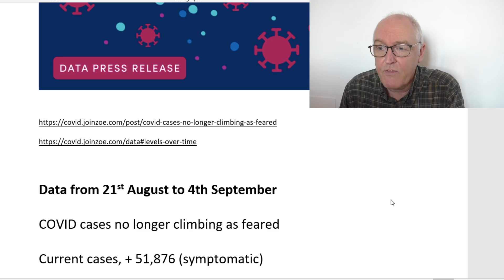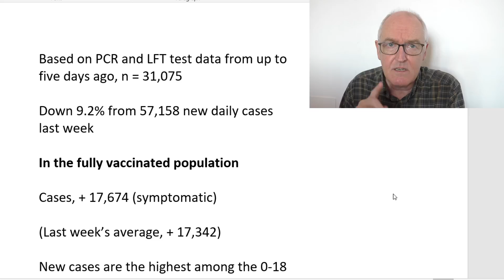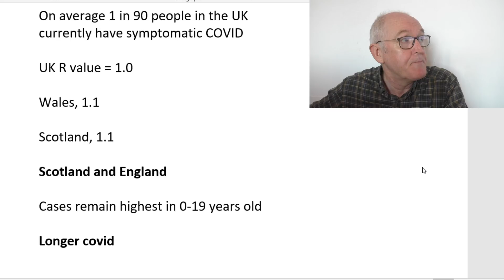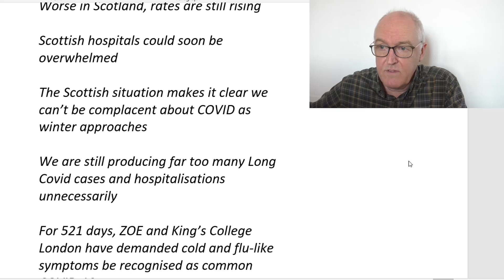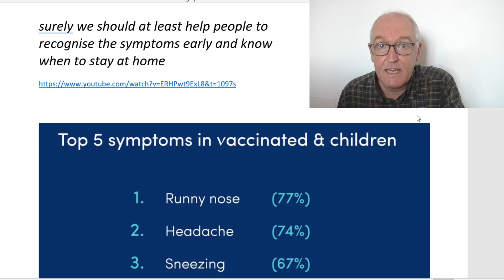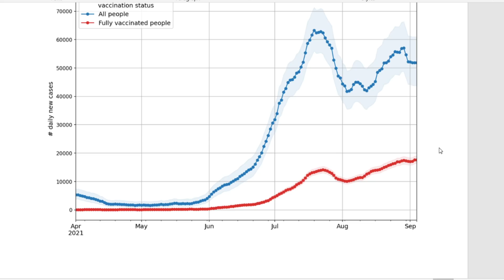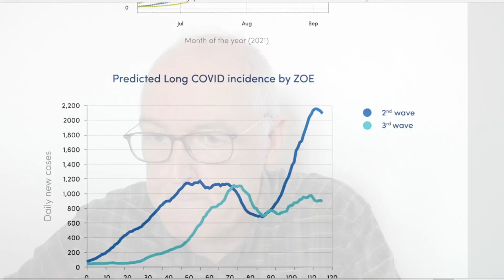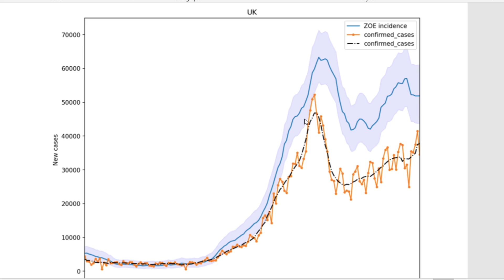Symptom change and waning protection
COVID cases no longer climbing as feared, except Scotland

Data from 21st August to 4th September

COVID cases no longer climbing as feared

Current cases, + 51,876 (symptomatic)

Based on PCR and LFT test data from up to five days ago, n = 31,075

Down 9.2% from 57,158 new daily cases last week

In the fully vaccinated population

Cases, + 17,674 (symptomatic)

(Last week’s average, + 17,342)

New cases are the highest among the 0-18 and 18–35 year-old

On average 1 in 90 people in the UK currently have symptomatic COVID

UK R value = 1.0

Wales, 1.1

Scotland, 1.1

Scotland and England

Cases remain highest in 0-19 years old

Longer covid

894 people a day will go on to experience symptoms for longer than 12 weeks

Professor Tim Spector

It’s great to see the return to schools and summer festivals haven’t yet resulted in a spike in cases as feared.

Worse in Scotland, rates are still rising

Scottish hospitals could soon be overwhelmed

The Scottish situation makes it clear we can’t be complacent about COVID as winter approaches

We are still producing far too many Long Covid cases and hospitalisations unnecessarily

For 521 days, ZOE and King’s College London have demanded cold and flu-like symptoms be recognised as common COVID-19 symptoms

UK rates the highest in Europe, if the government continues with no restrictions,

surely we should at least help people to recognise the symptoms early and know when to stay at home